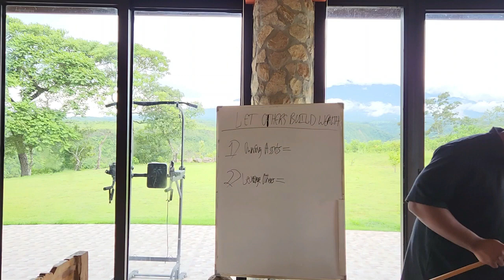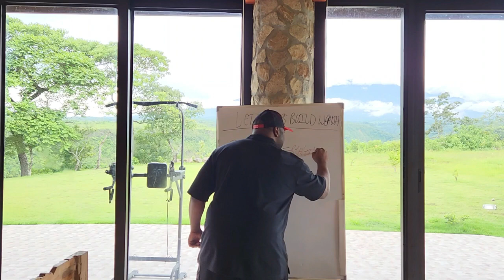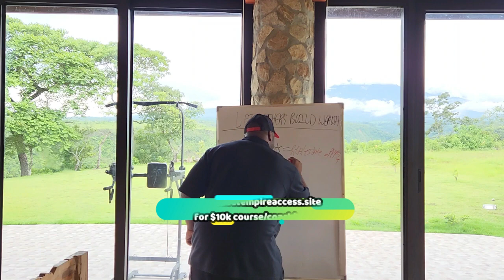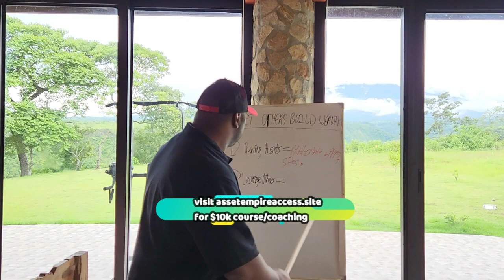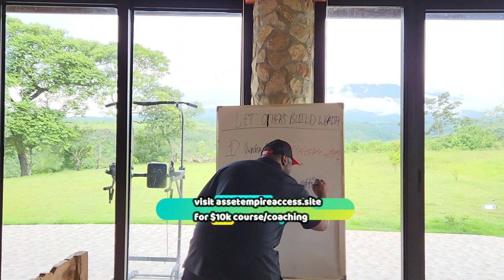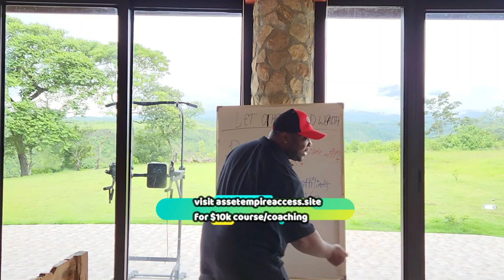CROWDSOURCING Their Money Makes YOU Rich WAY Faster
Crowdsourcing other people's money is How To Get Rich Or Wealthy " with no risk and minimal work. If you've been watching my " make money online " videos then you should know by now, there's a money formula to just about anything. If you really want to know how to get wealthy in a short period of time, there's an ancient resource full of ancient experts that reveal how to get rich quick. This is not a scam or scheme, these laws and formulas, if followed correctly, will increase the amount of money you can make in your businesses.